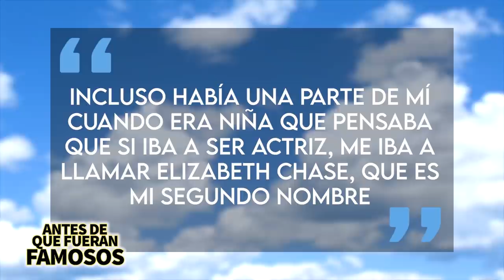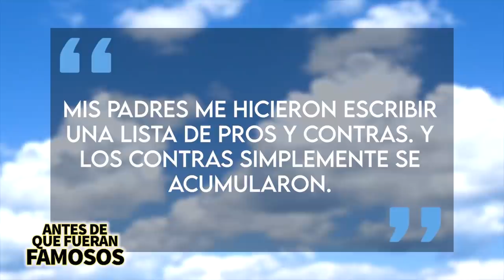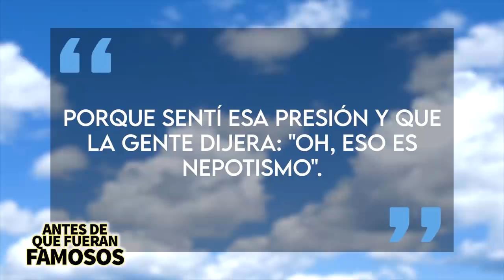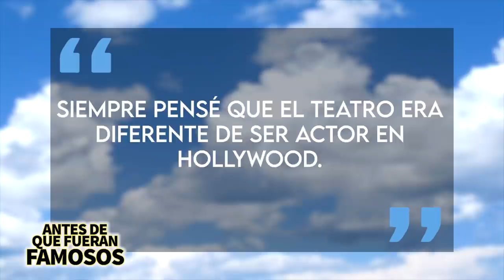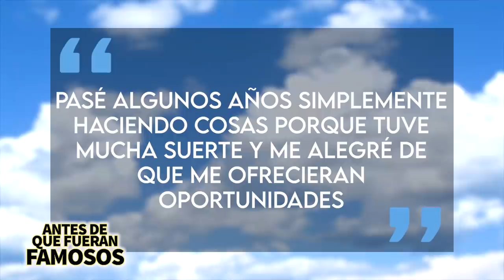Elizabeth Olsen | Antes De Que Fueran Famosos | La Hermana Olsen de Marvel Studios ¨WandaVision¨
La vida y carrera de la superheroína favorita de todos, Wanda Maximoff, también conocida como Elizabeth Olsen. "WandaVision" es actualmente una de las series más populares, y muchos de ustedes me habían estado pidiendo este video y por fin aqui lo tienen, espero que les guste.